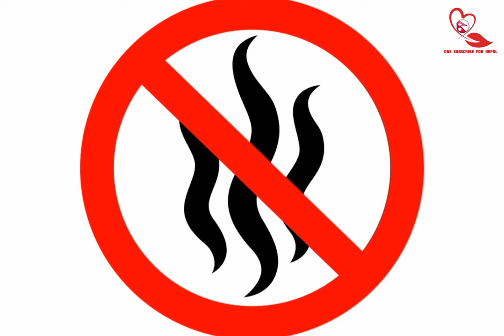Life of a Kumari Goddess: The Young Girls Whose Feet Never Touch Ground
Kumari, or Kumari Devi, or Living Goddess – Nepal, is the tradition of worshiping young prepubescent girls as manifestations of the divine female energy or devi in Hindu and Buddhist religious traditions. The word Kumari is derived from the Sanskrit language "Kumari", meaning "Young Prepubescent Girl"

A Kumari is generally chosen for one day and worshiped accordingly on certain festivals like Navaratri or Durga Puja. In Kathmandu Valley, this is a particularly prevalent practice. A Kumari is believed to be the incarnation of Taleju, a manifestation of the goddess Durga.

The Kumari tradition is only followed in a some cities in Nepal: Kathmandu, Lalitpur, Bhaktapur, Sankhu and Bungamati. The selection process and roles of the Kumari vary between the towns.If the Kumari remains silent and impassive throughout the audience, her devotees leave elated. This is the sign that their wishes have been granted.

You can enjoy it for full entertainment purposes. Watch the Nepal related interesting and facts videos on our channel.